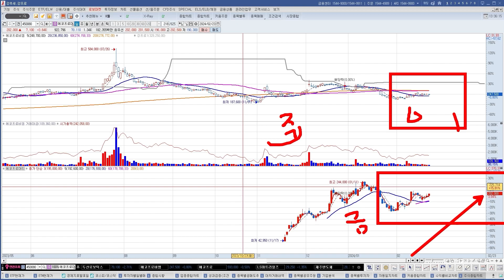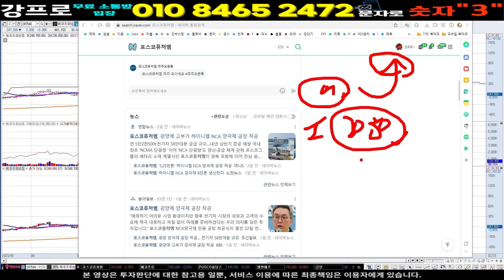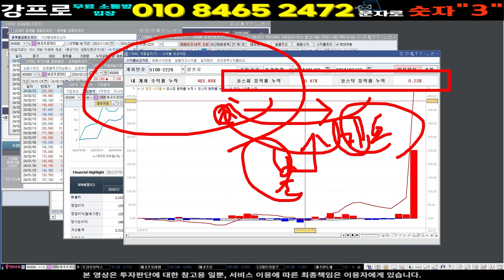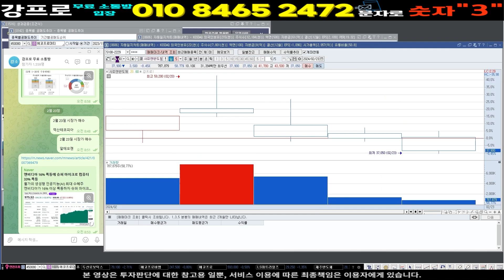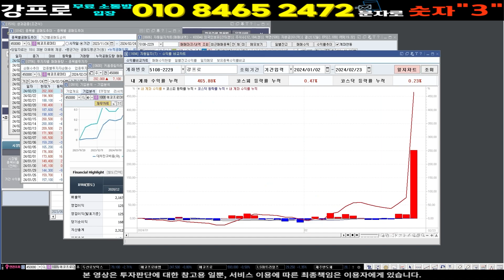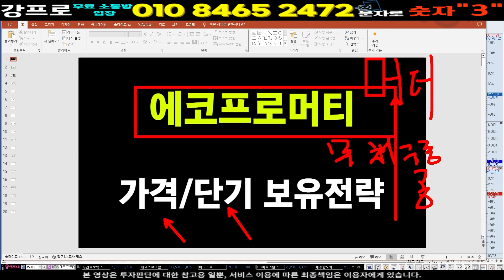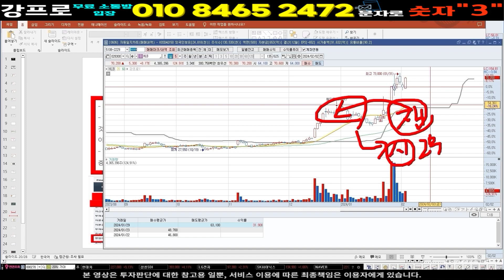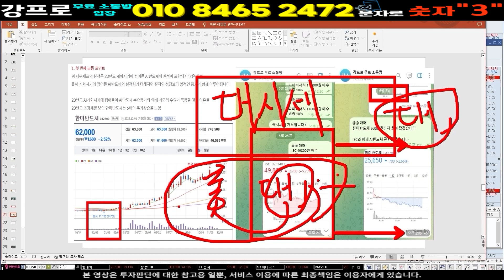2차전지 리튬 전구체 상한가 급등주 단타 ] 주주들에 무한 감사 이동채 회장 선물 준비중